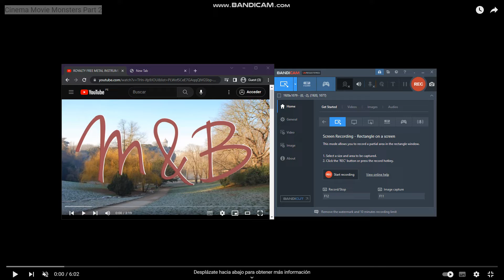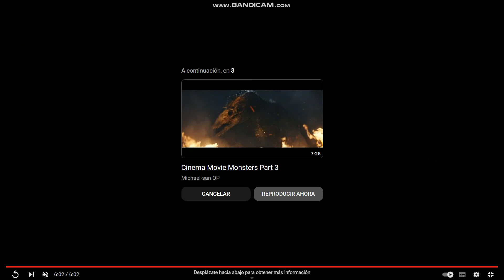Cinema Movie Monsters Tribute Epic Metal Music Video Part 2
Will be posting more monster videos with metal music on everyday. it's so amazing. does anyone know that everyday is soundtrack of metal music